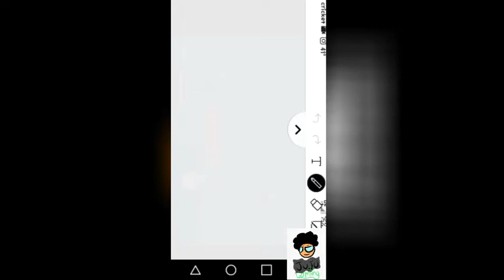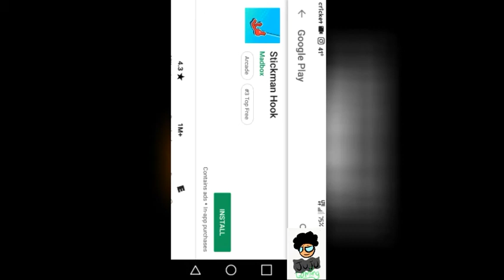Smashy road explosion road